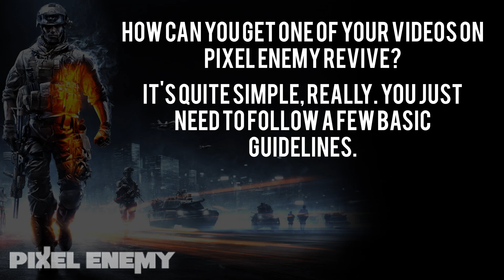How to Submit Videos to Pixel Enemy Revive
Pixel Enemy Revive is Pixel Enemy's brand-new, Battlefield-exclusive community channel, where anyone can submit their content, and everyone can go to watch the latest and greatest Battlefield videos on YouTube.